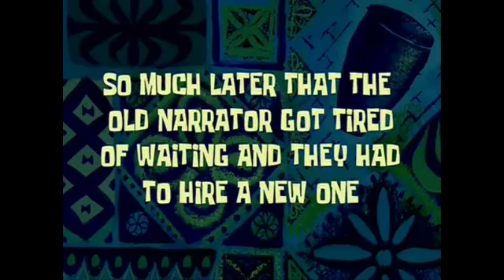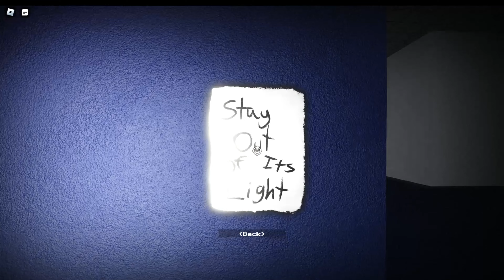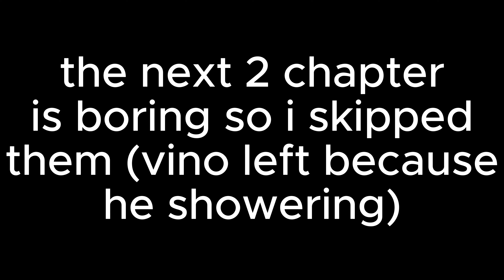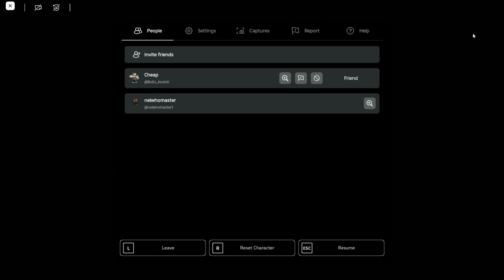Interminality but we have no idea what are we doin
pls give me to a million subscribers or more press the like button to don't forgot to share to now get that million remember to have fun watching some game is violent and some game is not violent please keep calm it's just a game be friendly don't do something bad keep corona away from you and subscribe and like share to your friend and goodbye